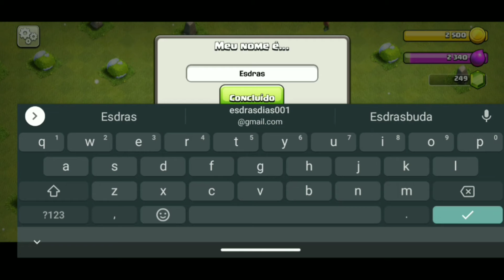O começo da série de Clash of Clans